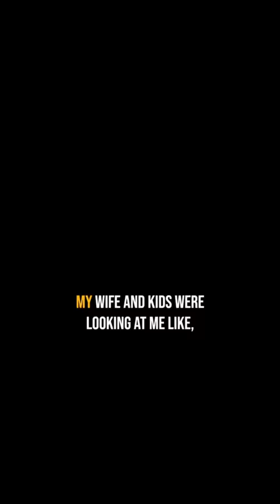BJJ Plane Fight